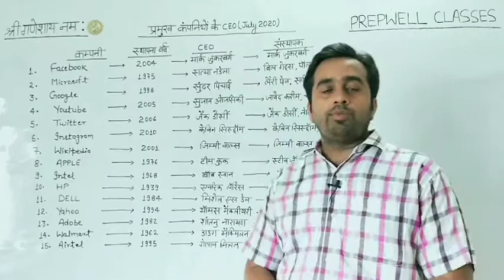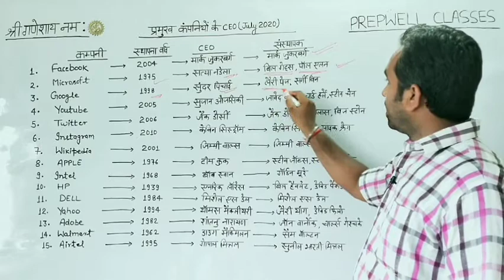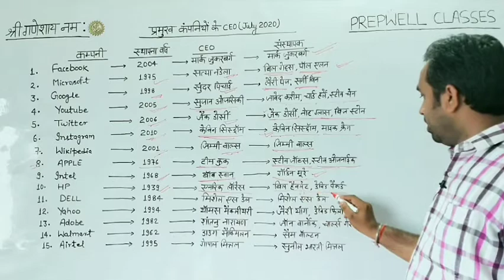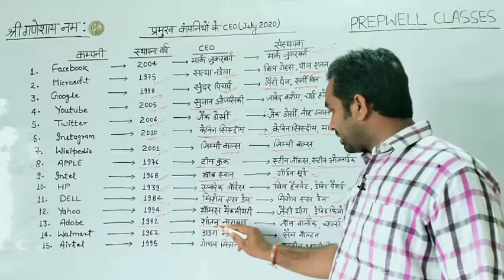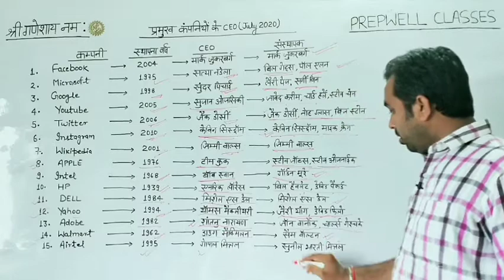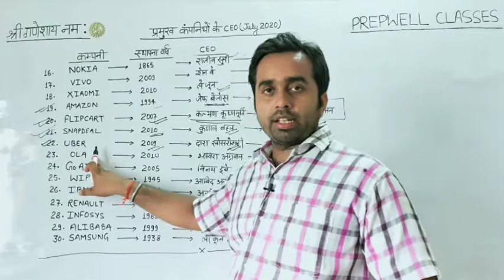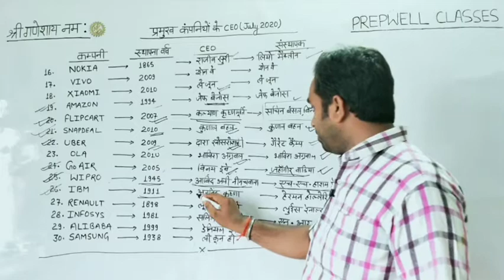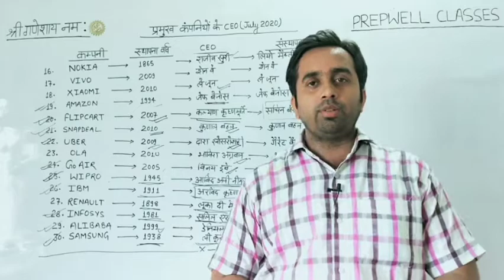20 जुलाई 2020 | विश्व के प्रमुख कंपनियों के CEO (Part-1) | Daily Current Affairs | By Chandan Sir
20 जुलाई 2020 | विश्व के प्रमुख कंपनियों के CEO (Part-1).
Hi Friend's:-
This Is Chandan Kumar, My Channel (PREPWELL CLASSES) Is here for your success in @SSC @RAILWAY @NTPC @BANK @UPSC @ IAS @UPSSSC @ LEKHPAL All Types Of Competetive Exam's.
PrepwellClasses GurukulAcademy DailyCurrentAffairs HistoryOfTheDay Polity History Geography Science Physics Chemestry Biology English Hindi Math Reasoning Judicial Fact's & Knowledge Carriar Counseling BY PREPWELLCLASSES (ChandanSir).

Hi Friends:-
                 Mai Chandan Kumar aap sabhi ko daily current affair or
best study material provide karane ki puri koshish kar raha hu.
Jis se ki apko apke aagami parikshao me behtar pradarshan karne me aasani ho,
 jiske liye aap sabhi ka support bahot jaruri h humare liye.
Latest current affairs, daily history or sabhi prakar k gk/gs k liye
Humare videos Se apko Railway NTPC/GROUP D, SSC, UPSSSC, IBPS, BANK, UPSC, IAS, PCS, ARO And Other exams me bhi bahot Help milegi.
prepwellclasses apke sukhad bhavishya ki kamna karta h. Best Of Luck.

FOR ANY QUERY Message in comment box.

Daily History & Current Affairs | june 2020 Current Affairs | Current Affairs In Hindi gk ke sawal |
Interesting Gk | general knowledge in Hindi | Gk in Hindi | Gk study adda |
 Legal topic’s | Important decision’s of High court & Supreme court |
In This video top interesting general knowledge question answer in Hindi

Current Affairs 2020 - UPSC, SSC, RRB,Bank & All Government exams Current Affairs.

Free Watch & Download Daily Current Affairs And Most Important Notes :-

Gk in hindi samanya gyan gk in hindi pdf gk in hindi question & answer
OF ALL STATES OF INDIAN UNION.

OF ALL WORDS GS/GK.

ABOUT:-
             Prepwell Classes is a Channel of You Tube,
 Where you find most important Information of Daily History,
History of the day, Daily current affairs.
All types gk/gs of any states and world wide information for
 the point of view of your becoming Exams.
Here you find all types of information of Education & Govt. Jobs,
 New video is uploaded everyday & we are here for U... Thank You...
KEEP WATCHTING & SUPPORTING.